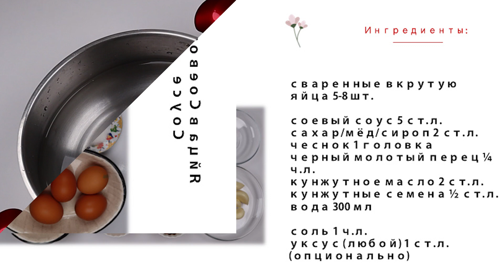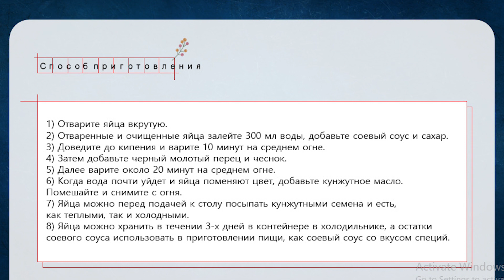Яйца в Соевом Соусе по-корейски Рецепт Korean Eggs in Soy Sauce Recipe 계란장조림 만들기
Специально на случай, если у вас после Пасхи останется Много вареных яиц и вы не будуте знать, что с ними делать^^ Корейские Яйца в Соевом Соусе - 계란장조림/Gyeran-jangjorim. Блюдо простое и вкусное. Приготовленные таким способ яйца можно есть, как горячими, так и холодными (их можно хранить 3 дня в холодильнике). Остатки соевого соуса можно использовать при приготовлении других блюд, как соевый соус со вкусом специй. При подаче к столу яйца можно порезать ан пополам или дольками, посыпать кунжутными семенами и полить соусом в котором они варились. Можно использовать перепелиные яйца вместо куриных и добавить красный сушеный или свежий зеленый перец чили (1-2 шт) при приготовления блюда в соус, если хотите сделать яйца немного островатыми. Блюдо отлично сочетается с отварным рисом и подается как закуска.
Читайте мои статьи на Яндекс Дзен:
Яйца в Соевом Соусе
Ингредиенты:
сваренные вкрутую яйца 5-8 шт.
соевый соус 5 ст.л.
сахар/мёд/сироп 2 ст.л.
чеснок 1 головка
черный молотый перец ¼ ч.л.
кунжутное масло 2 ст.л.
кунжутные семена ½ ст.л.
уксус (любой) 1 ст.л. (опционально)
Способ приготовления:
1) Отварите яйца вкрутую.
2) Отваренные и очищенные яйца залейте 300 мл воды, добавьте соевый соус и сахар.
3) Доведите до кипения и варите 10 минут на среднем огне.
4) Затем добавьте черный молотый перец и чеснок.
5) Далее варите около 20 минут на среднем огне.
6) Когда вода почти уйдет и яйца поменяют цвет, добавьте кунжутное масло. Помешайте и снимите с огня.
7) Яйца можно перед подачей к столу посыпать кунжутными семена и есть, как теплыми, так и холодными.
8) Яйца можно хранить в течении 3-х дней в контейнере в холодильнике, а остатки соевого соуса использовать в приготовлении пищи, как соевый соус со вкусом специй.

Eggs in Soy Sauce
Ingredients:
hard-boiled eggs 5-8 pcs.
soy sauce 5 tbsp
sugar / honey / syrup 2 tbsp
1 head of garlic
vinegar (any) 1 tbsp (optional)
Cooking method:
1) Boil hard boiled eggs.
2) Pour boiled and peeled eggs with 300 ml of water, add soy sauce and sugar.
3) Bring to a boil and simmer for 10 minutes over medium heat.
4) Then add black pepper and garlic.
5) Next, simmer for about 20 minutes over medium heat.
6) When the water is almost gone and the eggs change color, add sesame oil. Stir and remove from heat.
7) Eggs can be sprinkled with sesame seeds before serving and eaten both warm and cold.
8) Eggs can be stored for 3 days in a container in the refrigerator, and leftover soy sauce can be used in cooking as spice-flavored soy sauce.